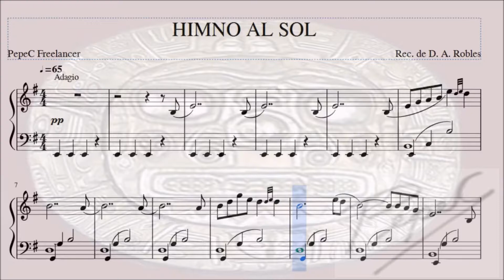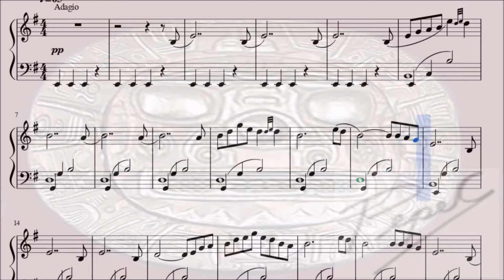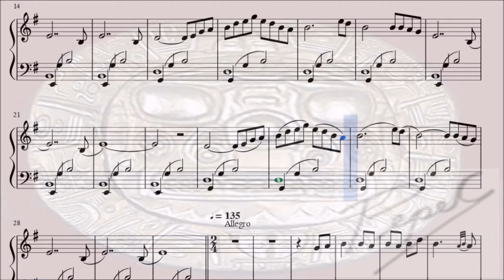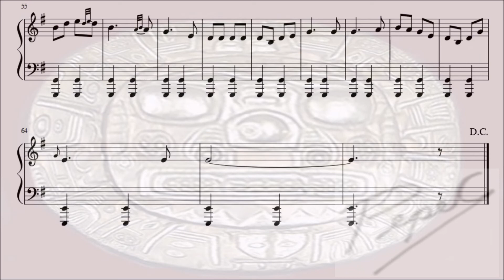02 Himno al Sol -Traditional Peruvian Music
"Himno al Sol"
Folklore peruano

Obra recopilada por Daniel Alomía Robles

La partitura es tomada de la recopilación "11 Obras de Música Tradicional Peruana" que iremos publicando paulatinamente. En dicho libro no menciona a los autores con excepción del Cóndor Pasa.
Este libro lo adquirí en la Antigua "Casa Mozart" de la Av. Emancipación en Lima-Perú

PepeC Freelancer
Tutoriales, Partituras, Cancioneros, Cursos Gratuitos-Learning Music Free.

Clases Gratuitas: Inbox Facebook PepeC Freelancer